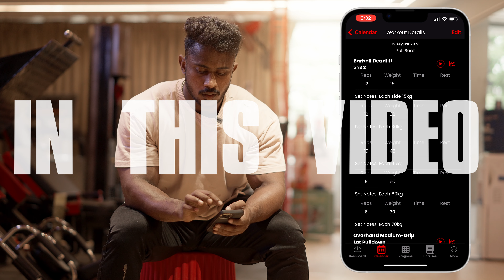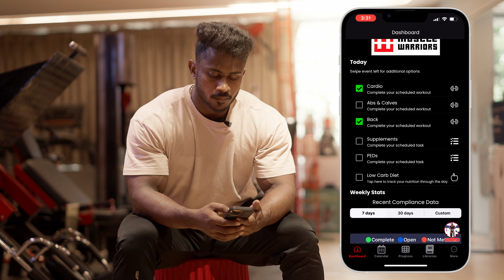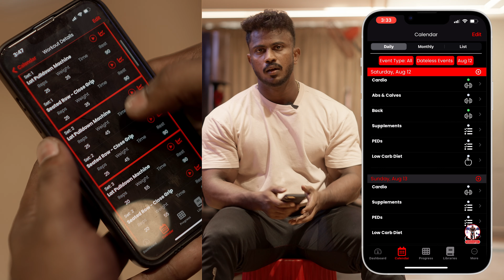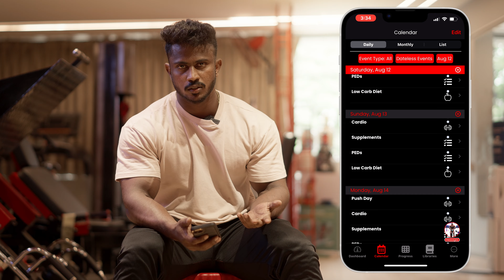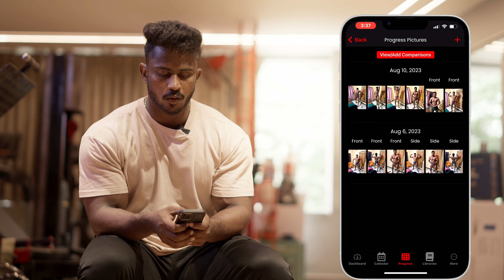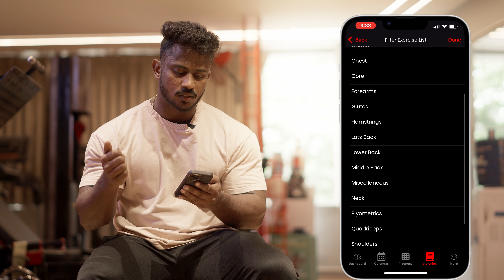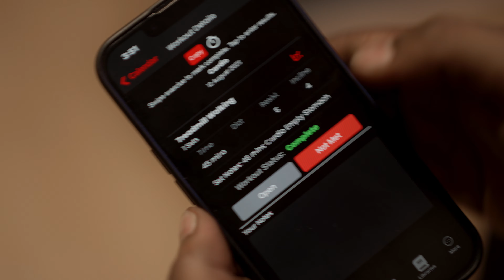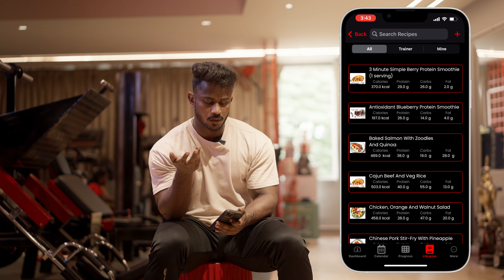Launching My Personal Training App | Get Trained by Dinesh Narayanan !!!